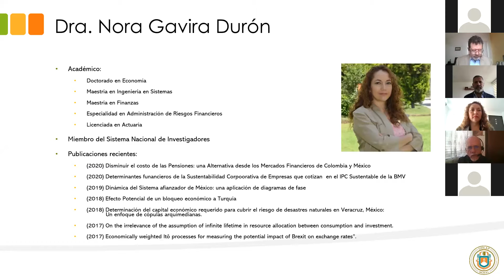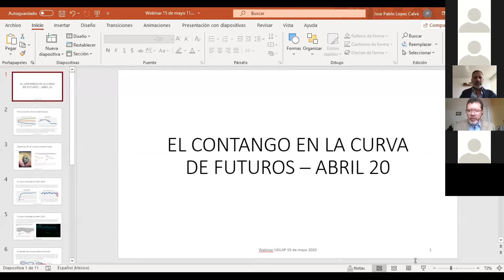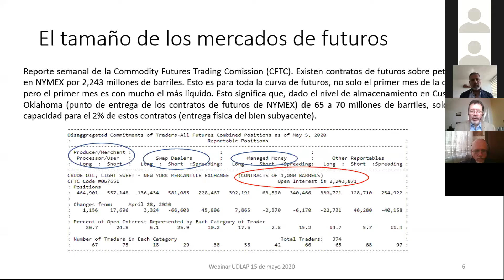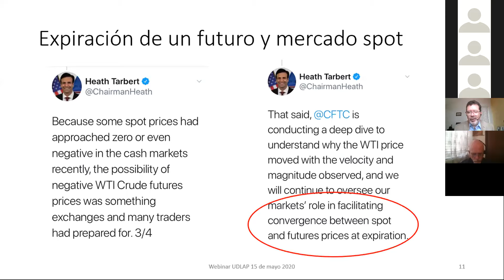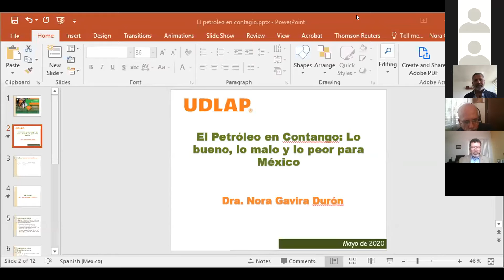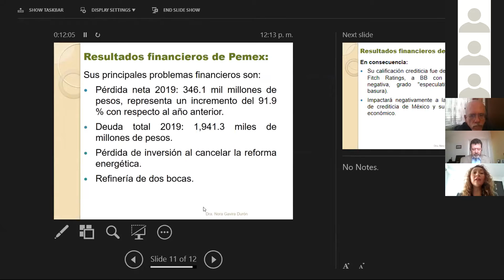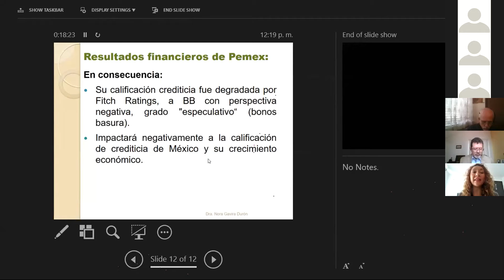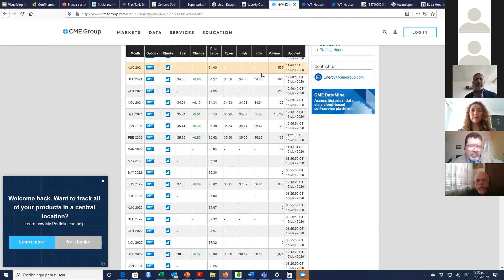El petróleo en Contango ¿cuánto nos cuesta que se lo lleven?